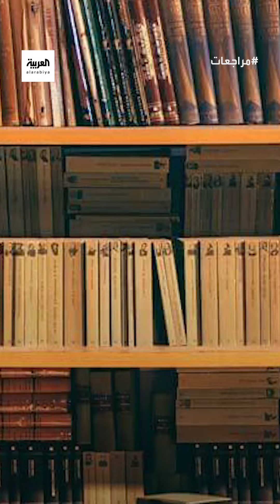العضو السابق في جماعة الإخوان المسلمين سامح عيد يتحدث في مراجعات عن طريقة تنقيح الكتب داخل الجماعة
فرضوا وصاية على الكتب وحذفوا المنشقين.. العضو السابق في جماعة الإخوان المسلمين سامح عيد يتحدث في "مراجعات" عن طريقة تنقيح الكتب داخل الجماعة
لمعرفة أحدث المستجدات.. عبر البث المباشر من هنا ⤵
وبإمكانكم متابعة العربية على منصات التواصل